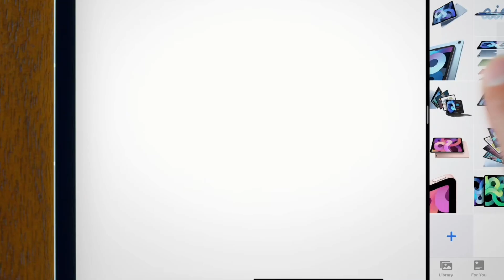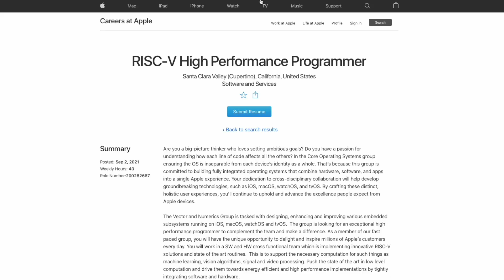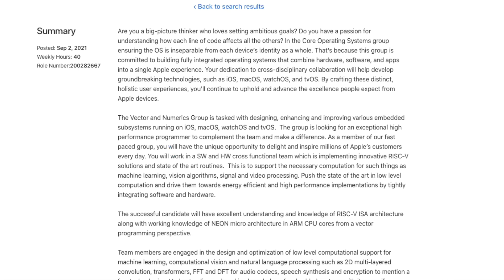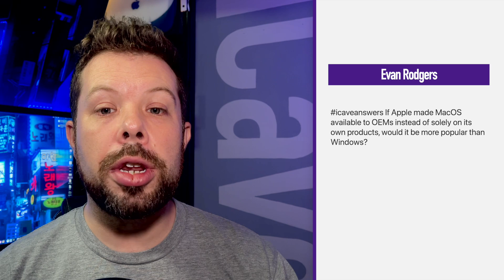Apple Watch 7 Back on Track, RISC V @Apple & App Store Changes!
Apple Watch Series 7 should ramp production by late September, and we’re gonna need new bands. (renders by @Apple_Tomorrow on Twitter!)

After some delays to mass production, it looks like Apple will ramp the production of the Apple Watch Series 7 with is redesign by the end of September, though it's unclear how Apple will handle this in terms of its September product announcement.

Given the EEC device registrations we’ve seen the presumed line up as being iPhone 13 and 13 Pro lines, the Apple Watch Series 7 and the redesigned MacBook Pro, possibly alongside announcements like AirPods 3rd generation with their redesign and expansion of services like Apple Fitness Plus, Apple Arcade and more.

Given the delays in production its unclear if Apple will reshuffle the line up or simply announce the device with shipping dates pushed later as they did in 2020 with the iPad Air redesign, announced in September but not shipping until the iPhone 12’s release date in late October.

Of course it is possible that Apple will have enough devices available to launch as expected at the end of September, but if that’s the case expect supply constraints so if you want a particular colour or design, you’d better be ready the second they go on sale! Its not clear if this year’s Apple Watch will contain any new sensors for health tracking or if the new design language and 16% larger displays will be the main selling point here.

Its also now expected that existing Apple Watch bands will not be directly compatible due to the redesign, though Apple may well retain the attachment mechanism so existing bands may be useable, just without lining up sleekly at the edges, much like if you attach a smaller watch strap to a larger watch or vice versa right now. It’ll fit, but it will look a bit weird.

Apple is hiring a “RISC-V High Performance Programmer” with experience in Neon microarchitecture in ARM CPU cores.

"You will work in a SW and HW cross functional team which is implementing innovative RISC-V solutions and state of the art routines," the listing reads. "This is to support the necessary computation for such things as machine learning, vision algorithms, signal and video processing."

RISC-V is generally used for lower power Internet of Things implementations at this point though there’s no specific reason that as an architecture it couldn’t be scaled to larger applications like full computer systems. RISC-V is I believe an open standard that can be used without licence, so Its not a bad idea to have engineers and researchers on staff with experience, as there’s always a danger with a licensed architecture like ARM that if it changes ownership (Nvidia we’re looking at you) that the associated costs and freedoms with its use could change over time.

It could indicate that Apple is implementing it in other applications like HomeKit devices, some wearables or maybe even accessories but I think its an interesting development regardless.

And finally before we get to your iCaveAnswers, Apple has finally made some concessions on the App Store, allowing “reader” apps, which encompasses streaming content, digital magazines, books, audio or video paid by subscription, to actually link out to their own websites for sign ups. This means Netflix for example can replace their slightly annoyed message that says you can’t sign up in the app which is “a bit of a hassle” with an easy link to their sign up page, so that Apple won’t get any App Store commission on sign ups.

This is the first time that Apple has allowed this and its close to what Fortnite was removed from the App Store for, basically sidestepping Apple’s in-app purchase system. It will be interesting to see what develops off the back of this!

iCaveAnswers

Unkle Buh
icaveanswers With the upcoming Mac Pro reported to have multiple M series chips to make them more powerful, do you think Apple would or should build a MacBook Pro with 2 M series chips or do you think it would be too power hungry? Maybe a future 18 inch Macbook Pro.

Josh
iCaveAnswers do you have some leaks and rumors on the AirPods 3?

Josh
iCaveAnswers what is your other job apart from YouTube?

Euri Tech • 10 hours ago
iCaveAnswers have you ever planned on updating your outro and text transitions because iCaveAnswers have a different look?

Linda Lawson
@/icaveanswers why do I need a hub to get the full transfer speeds from the ports on my M1 Mini. Is Apple planning to fix this

Evan Rodgers
icaveanswers If Apple made MacOS available to OEMs instead of solely on its own products, would it be more popular than Windows?

James Apple • 1 hour ago
So when you & Saran Byte starting Victory Through AirPower podcast? 👀